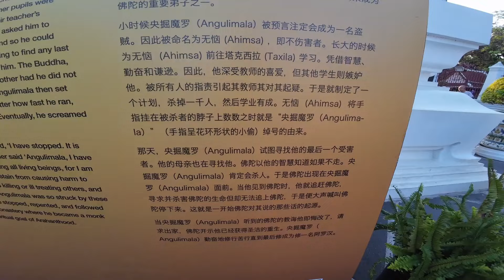妹子在泰国租车摩旅，来到曼谷合法红灯区，被美女拉进店差点吓坏了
大家好，我是女摩头，一个热爱自由的95后女生，不喜欢被定义日记。